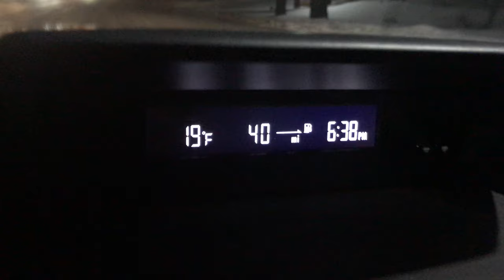Thank you Alan Rosemberg for the $5 donation. I love you guys so much. Thank you bro. 2/18/2019